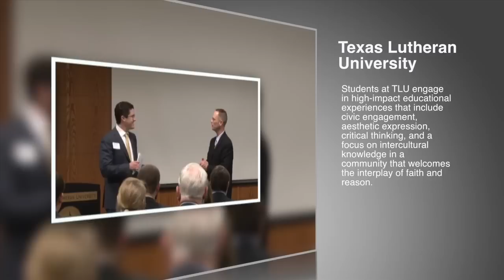Michael Shearn Investments Q and A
(This is part two of a two part video of the talk given by Michael Shearn.

Michael Shearn is a financial professional at Time Value of Money, L.P., a $1M dollar RIA based in Austin, TX. Michael has held an industry securities registration for 7 years. Shearn spoke with TLU's Bulldog Investment Group.